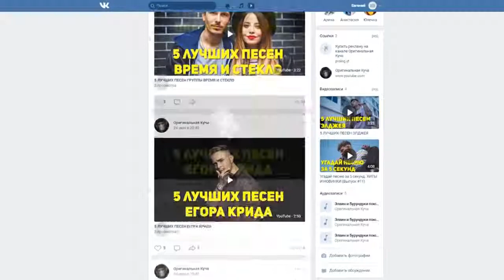Элвин и Бурундуки поют Танцуй под Бузову Ольга Бузова